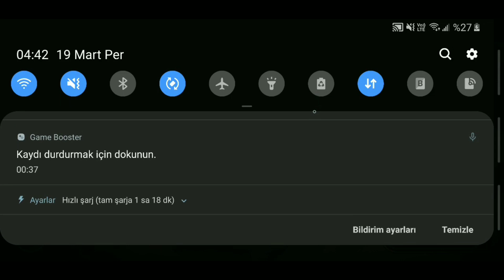TFT MOBİLE! İLK MAÇ İLK WİN! SET 3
Bu videomuzda TFT mobile a gelen yeni sürüm set 3 ü inceleyim çok eğlence li ve keyif li bir maç geçirdik. Umarım sizde izlerken eylenmişsinizdir.